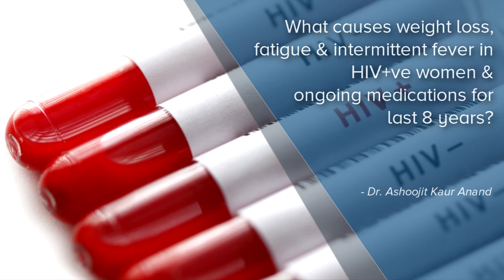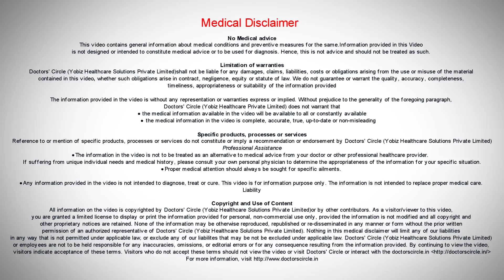What causes weight loss & fever in HIV+ve women with ongoing medications? - Dr. Ashoojit Kaur Anand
The question asked here is there is this lady who has been diagnose with HIV 8 years back and has been on medication but all of aa sudden for the last 6 months she has lost weight, feels very tired, and has fever on and off. She wants to know what is happening with her. So I can imagine how you must be feeling because you have been on medication for last 8 years, which means you would have expected that you should have been more healthier and mow suddenly you find that you are losing weight and you have fever on and off you feel very tired. These things can happen when the medicines stop working on the person. It does not happen all the time It does not happen all of a suddenly. It could be that you would have missed your HIV pills sometime  or may be more often which results in the drugs or the medicines not acting  so well in the viruses so well, which is called as a HIV drug resistance or a failure, failure of the drugs to act. It is like when you take antibiotics for a long  time and suddenly you find that the doctor  changes you antibiotics because these antibiotics have stopped working on a particular infections. So similarly, these medicines also might have stopped working for which you need to undergo certain tests to know if there is a failure. The first would be a viral load to assess if the virus level is going up because if you have been om medicines for last 8 years, which means the viruses would be  undetectable, which means even though the viruses would be there, it will not be visible even though the test is done. So it is on that very low level and the second  test would be genotyping. Supposing the viruses are not present, but we find certain number of viruses, then you have to undergo something called as the genotyping, which will tell you as to what type of resistance you have developed, that means which type of drugs have stopped working on you out of the drugs you are taking and which drugs will act better and we will change the medication according to the result. So I suggest that you see an HIV specialist and visit  a place where there is a team of doctors who is bets in HIV and there is a person  who does the test called as viral load and genotyping because this genotyping is done only in very few labs, 4 or 5 laboratories all over India. So it is best to seek help and get it diagnosed early.